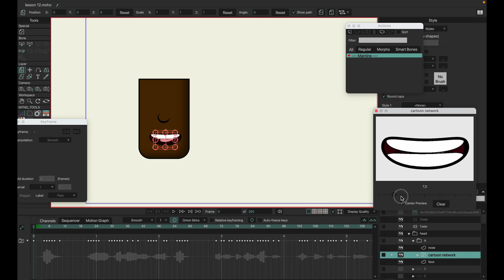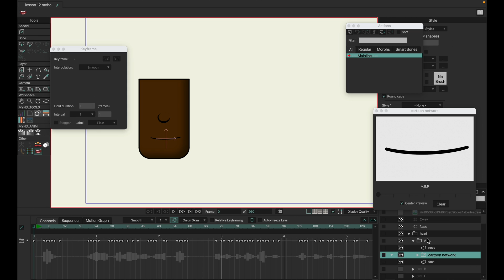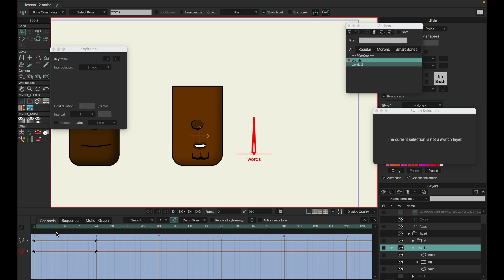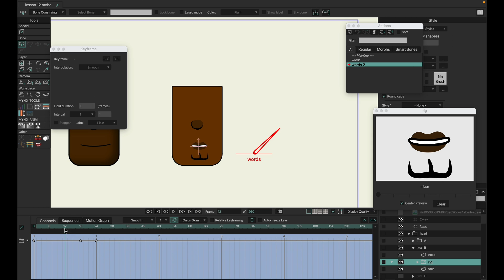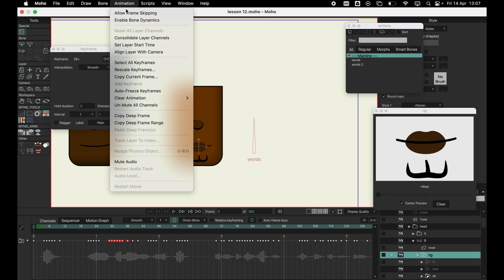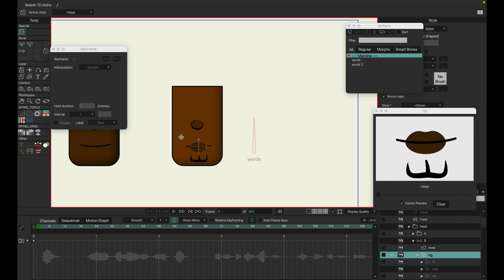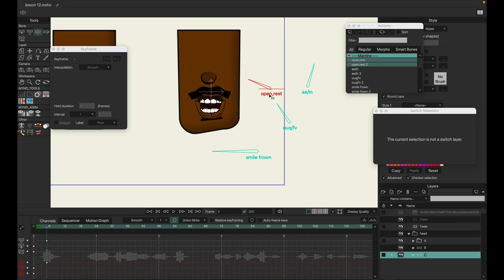How to rig mouths and lip sync your characters in moho 13.5 !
How do you rig and lip sync your characters in moho 13.5 ?
available for commissions and freelance work.